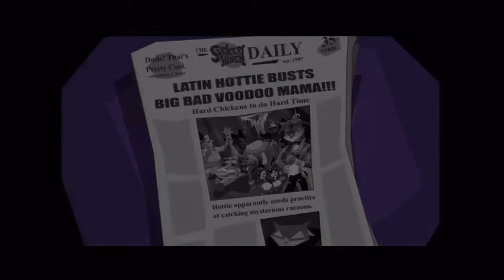Let's Play Sly Cooper and the Thievius Raccoonus Part 10